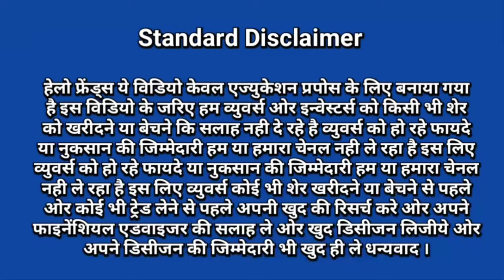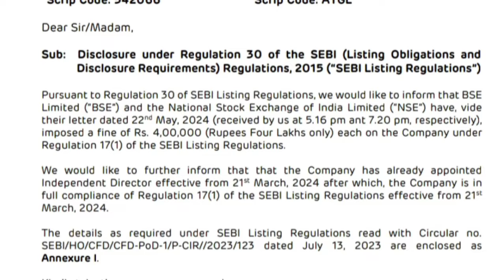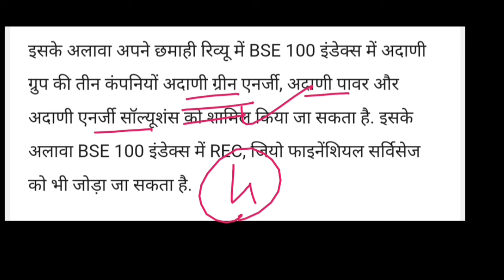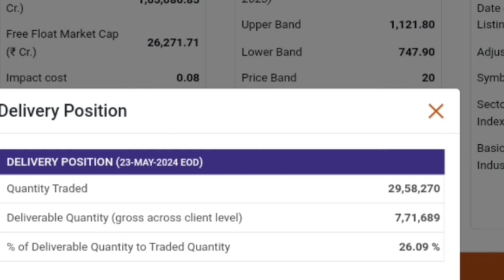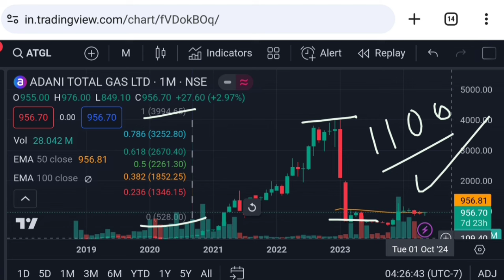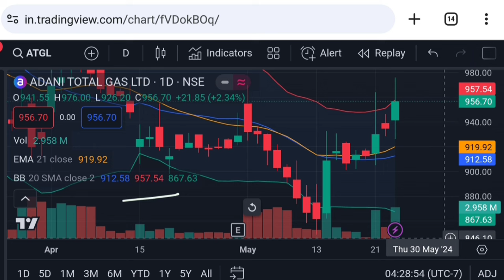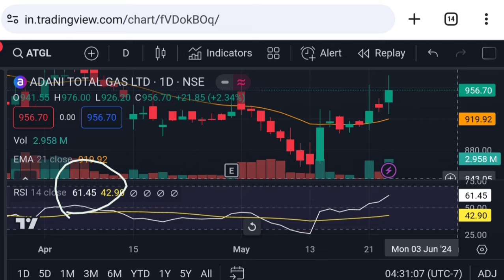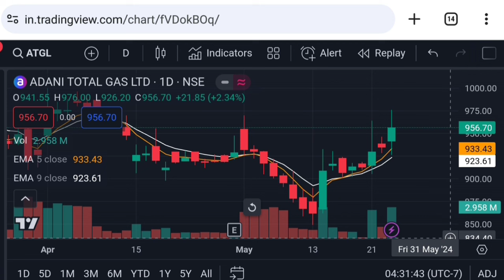Adani total gas latest news | adani total gas buy or not | atgl news today | Vinay Equity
why atgl is falling
adani news
atgl news today
adani total gas share price analysis
adani total gas share price action
latest stocks to buy
adani company details
adani group
adani news today hindi
latest adani news
adani group
adani total gas
atgl share target
adani total gas share news
atgl share latest news today
cnbc awaaz
adani total gas share letest news

Vinay Equity

Thanks